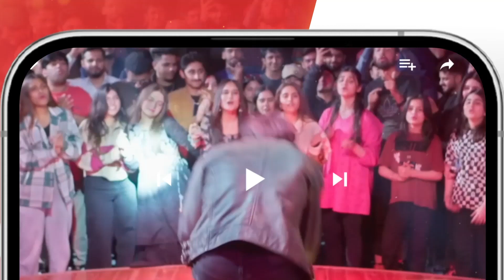Khurram Ko Police Ne Kyun Pakra...?? - Dil Pe Zakham Khaye Hain - tubaanwar shahzadnoor - HUM TV